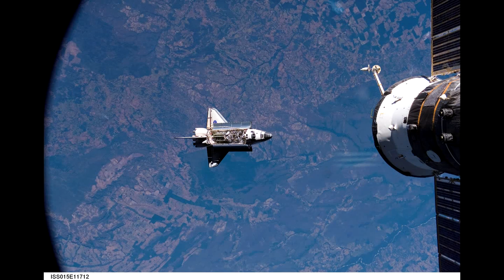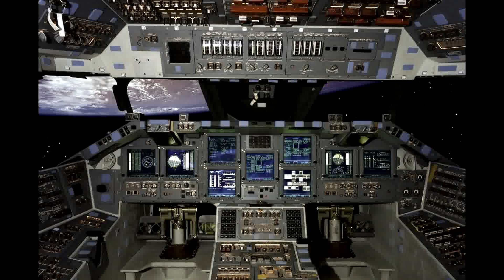Alpha Space Shuttle.MP4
Alpha and the idea of my work is a continuous crescendo, the music and the emotion of the images to the climax of the image of man in space and only man in search of man through technology, to the denouement , the reunion with his predecessors, which only live there permanently floating in the stratosphere, and as in 2001 Space Odyssey, the light at the end of the tunnel is the one seen in the new horizon, the cosmos, where the man came by his own power.

Author: Vangelis
Album:Albedo 0.39
Year:1976

Pictures:
Founded in Internet in public access web pages.
I left the image's "Watermarks" to respect the Copyright

(Osvaldo) Daniel Fernandez

Alfa y la idea de mi trabajo, es un creccendo permanente, con la musica y la emocion de las imagenes hasta el climax de la imagen del hombre solo en el espacio y el hombre en busca del hombre a travez de la tecnologia, hasta el desenlace, del reencuentro con sus predecesores, que ya solo viven ahi, flotando permanentemente en la estratosfera; y como en 2001 odisea del espacio, la luz al final del tunel, sea la que se ve en el nuevo horizonte, el cosmos, a donde el hombre llego por fuerza propia.

Tema: Alfa
Autor: Vangelis
Album: Albedo 0.39
Año: 1976

Imagenes:
Encontradas en Internet y de publico acceso. He dejado las "Marcas de Agua" de las imagenes para respetar los derechos de propiedad intelectual.

(Osvaldo) Daniel Fernandez